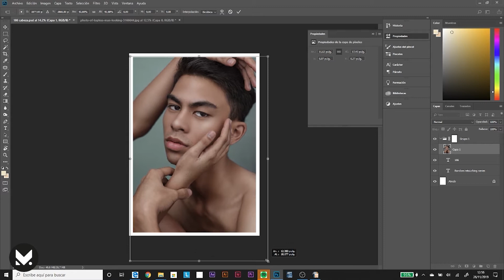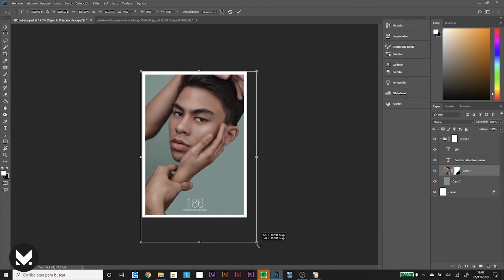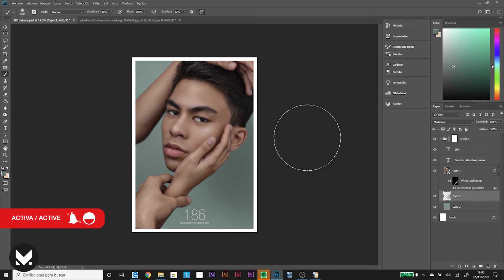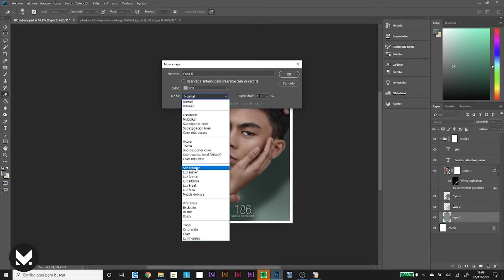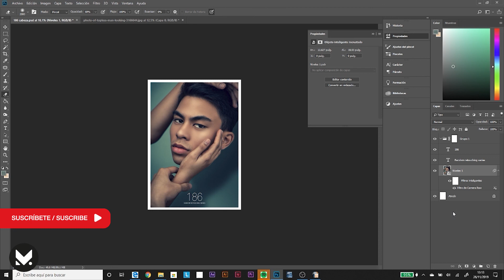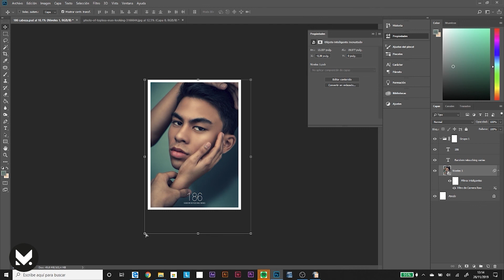Aprende PHOTOSHOP CC / BORRAR CUERPO | Losing mind | One retouching a day #186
El ser humano APRENDE IMITANDO! Deja cualquier duda en los comenta

One retouching a day #186 retocuhing process

Foto de Gabb Tapic en Pexels